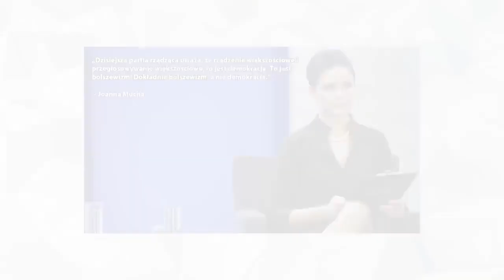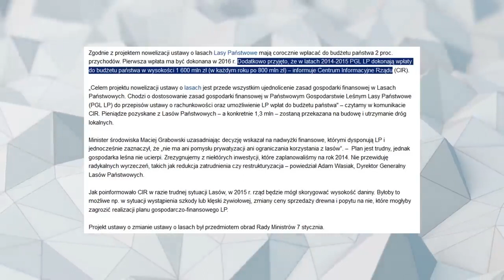10 NAJBARDZIEJ ZNIENAWIDZONYCH POLAKÓW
No to się będzie działo ! Teraz poznamy prawdę o Polakach i Polkach.
źródło: światowa dyszka